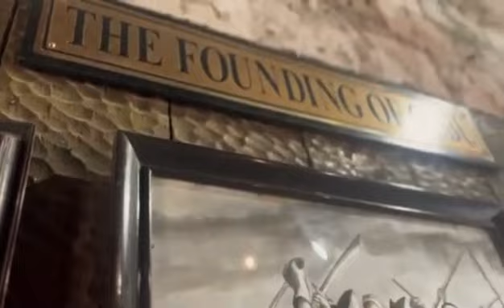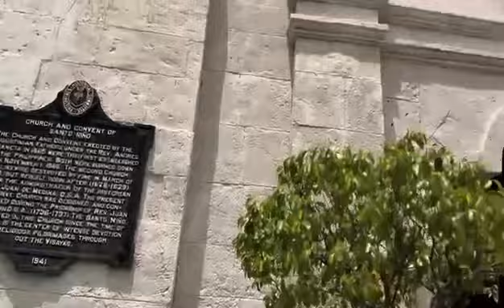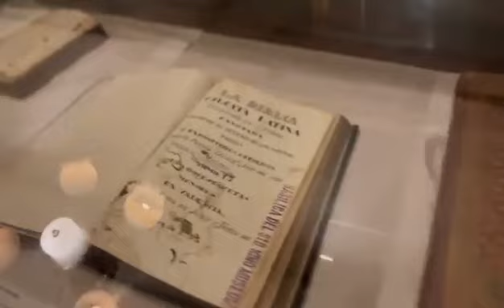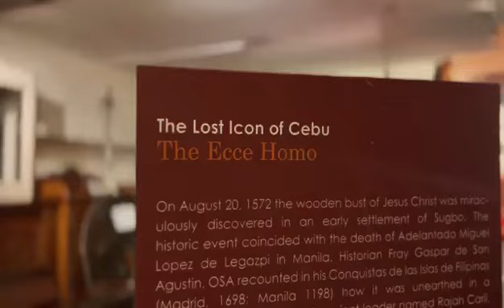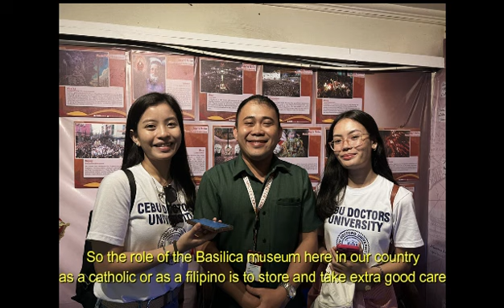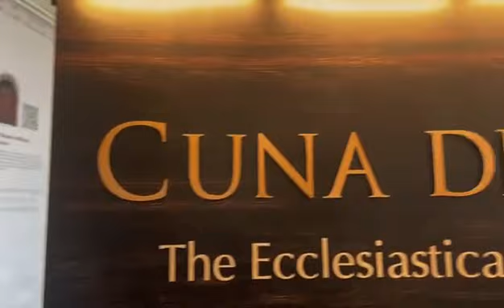PASIGAR VLOG_BSN 1M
Mabuhay, art lovers, and creative souls! This is "The Artful Explorers", the ultimate destination for all things of art. We are on a mission to explore the boundless world of creativity. Whether you’re a seasoned artist, an aspiring painter, or simply someone who appreciates the beauty of art, you’re in for an inspiring journey.

Abarquez, Paula Louise
Bontilao, Angelic
Baya, Francynne Blithe
Noval, Hanah Gabrielle
Pinili, Franchezka Yzabella
Vivarez, Gino Paulo
Yu, Beyonce Marie